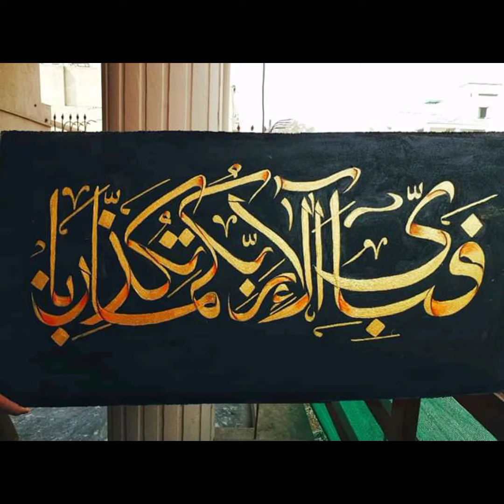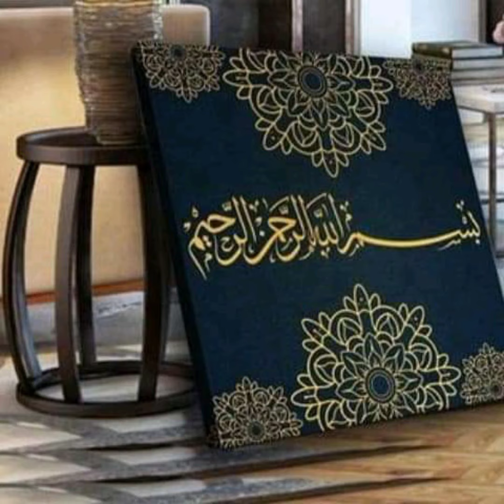Fine Art Work_30 simple techniques of fine arts with beautiful design and super sketch of every prsn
You can purase online Through phone number
what you want that u like so you can purchase it
uses water color marker color paint color for fine art 🎨🎨🎭🎭
agr ap ko is MN se koi bi acha lagy to online purchase kr sakty he ya ap ki apni Marzi se kuch bana chary he to bnwa sakthy he